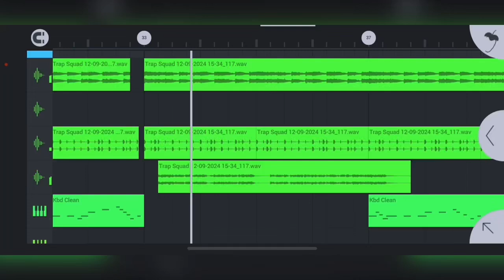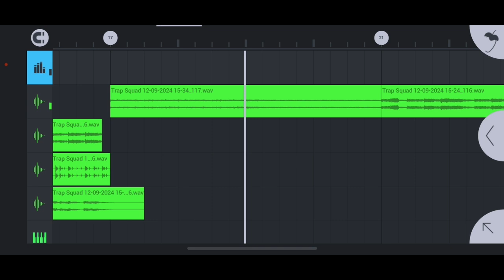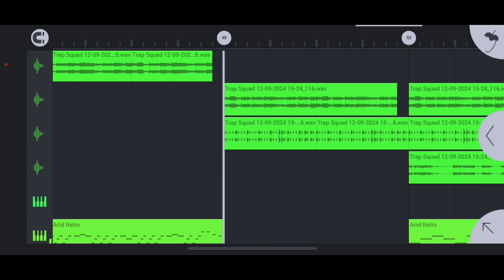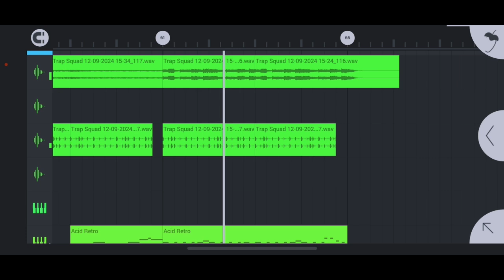Trap Squad [FL Studio Mobile] Review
Created by: BLGN